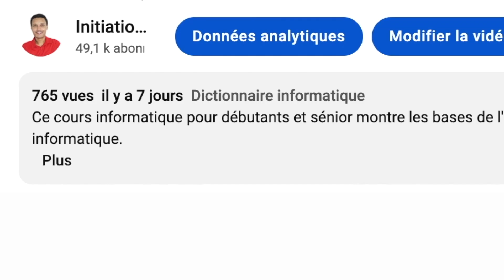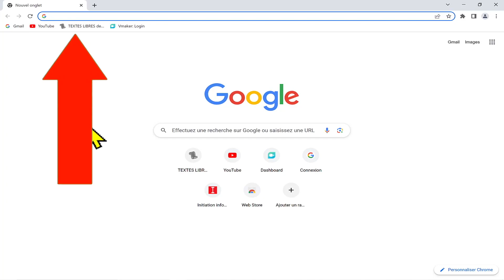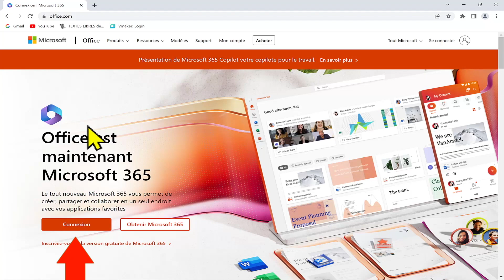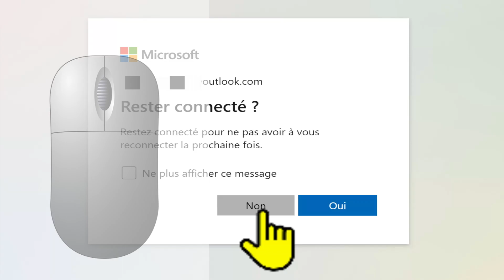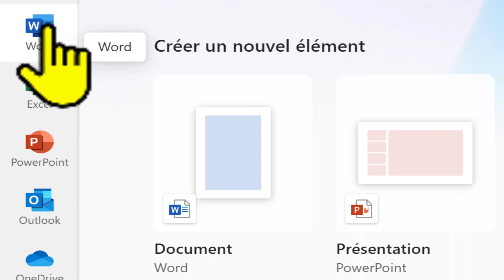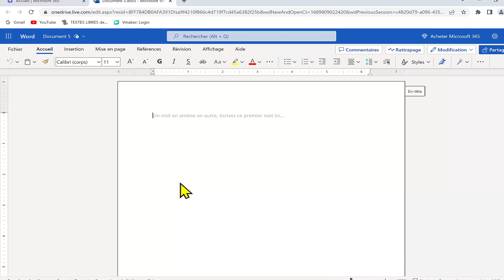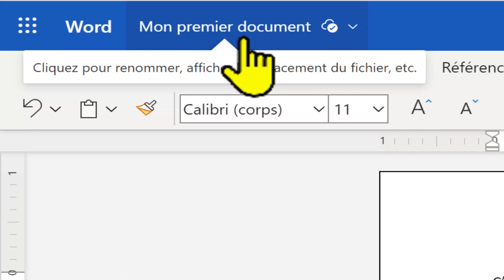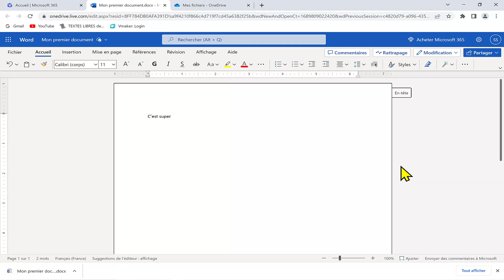COMMENT OBTENIR MICROSOFT OFFICE GRATUITEMENT (WORD, EXCEL…)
Ce cours informatique pour débutants et sénior montre comment obtenir microsoft office gratuitement (Word, Excel...)

💰 La seule banque française qui vous paie pour l'ouverture d'un compte (jusqu’à 100€ offerts) :